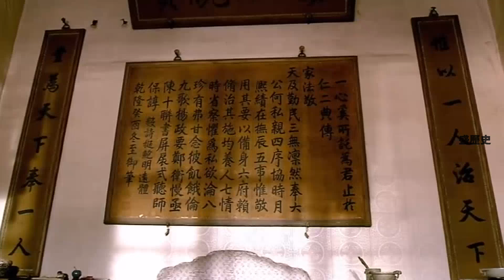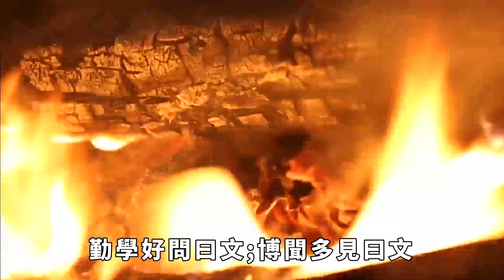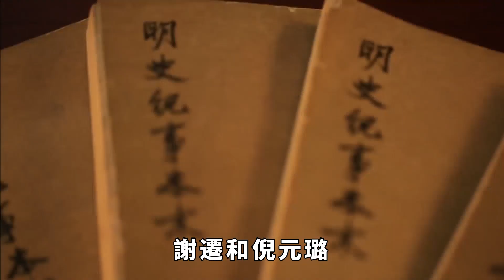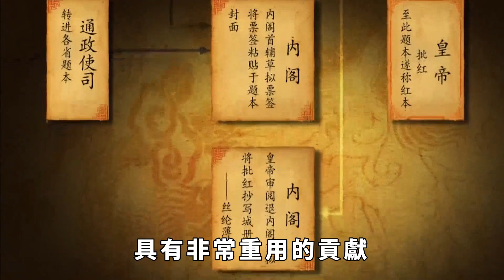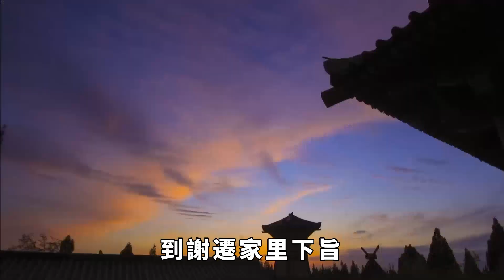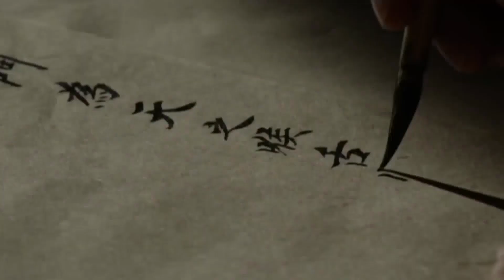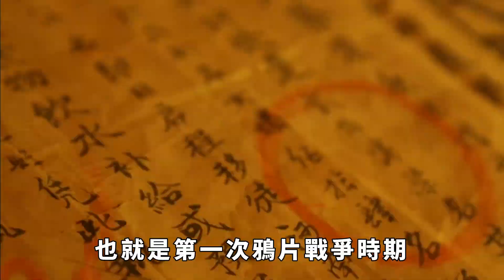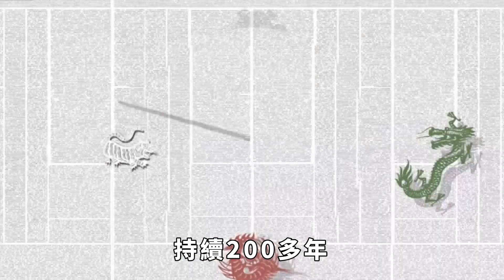古代文官最高榮譽，整個明朝只有4人獲得，其中2人同朝為官多年 【盛歷史】歷史故事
立國二百多年，他們堅持「不割地，不賠款，不納貢，不和親，天子守國門，君王死社稷」的基本國策，卻也僅僅只有四個人被謚為「文正」，可見這一謚號的崇高，難怪如此多的文臣為了這個謚號拼死拼活，原來竟是因為它有著如此大的魅力。明朝謚號「文正」的有四個人，這四個人並沒有像於謙、王守仁和張居正等人那麽高的名聲，為何就偏偏能夠得到如此高的贊譽呢？